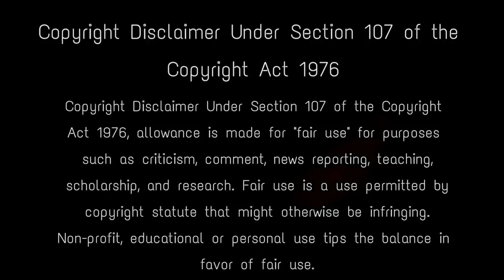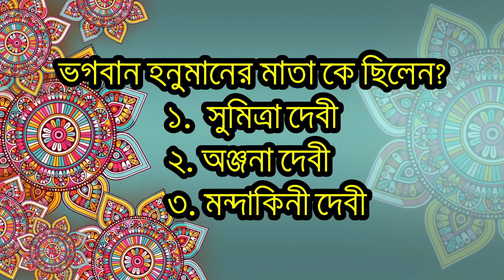নিজের সম্পর্কে এই ৪টি গোপন কথা ভুলেও কাউকে বলবেন না | Chanakya Niti | Bengali Motivational Video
প্রত্যেক মানুষের জীবনই নানা উত্থান পতন রয়েছে। চাণক্য নীতি অনুসারে, নিজের সম্পর্কে এমন কিছু কথা প্রতিটি মানুষেরই জীবনেই থাকে, যা কখনো ভুলেও অন্য কাউকে বলতে নেই। প্রাচীনকালে বিশিষ্ট কূটনীতি ও অর্থশাস্ত্র বীদ চাণক্য অথবা কৌটিল্যর অনেক পরামর্শই এখনো আমাদের জীবনে কার্যকরী। তার লেখা বই চালক্য নীতিতে, জীবনের বাস্তব কয়েকটি দিক তিনি, তুলে ধরেছেন। এরই সঙ্গে, বিভিন্ন পরিস্থিতিতে কেমন ভাবে চলা উচিত সেই বিষয়েও স্পষ্ট নির্দেশ দিয়েছেন তিনি। চাণক্য নীতিতে তিনি বলেছেন খোলা মনের মানুষ হওয়া অবশ্যই ভালো। কিন্তু তা বলে নিজের সম্পর্কে সব কথা সবার কাছে কখনো বলতে নেই। এর ফলে আপনার লাভের চেয়ে ক্ষতিই বেশি হবে। এই চাণক্য নীতিতেই বলা আছে কোন কোন কথা, কখনো কারোর সাথে শেয়ার করতে নেই এবং কেনই বা তা করতে নেই, এছাড়া এই কথাগুলি বললে তার ফল কি হতে পারে, এই সমস্ত ঘটনার বিস্তারিত আলোচনা করেছেন তিনি। আসুন আজ আমরা এই ভিডিওর মাধ্যমে গোটা বিষয়টি জেনে নেব।

Source-_Wikipedia and Internet and different Hindu Scriptures